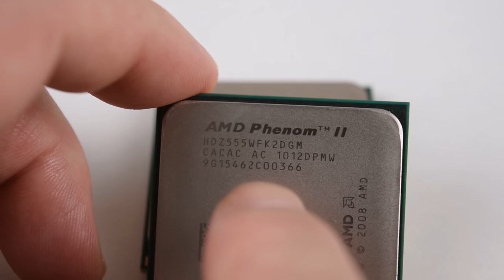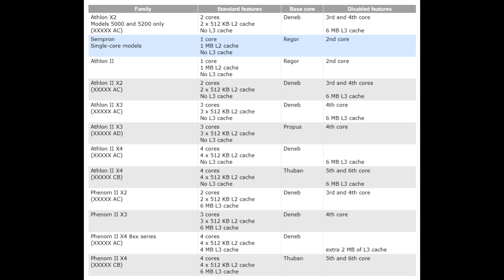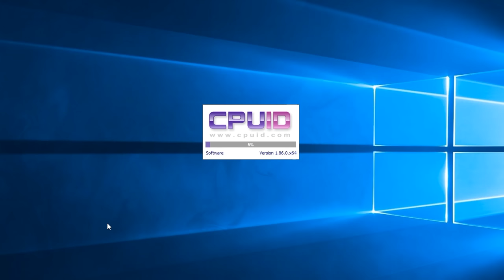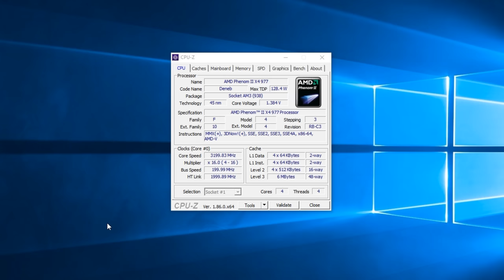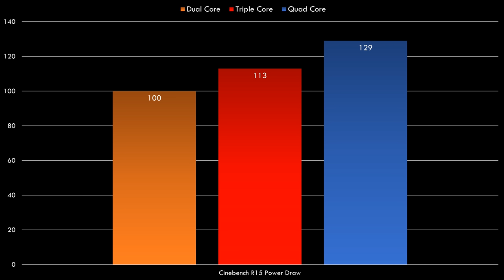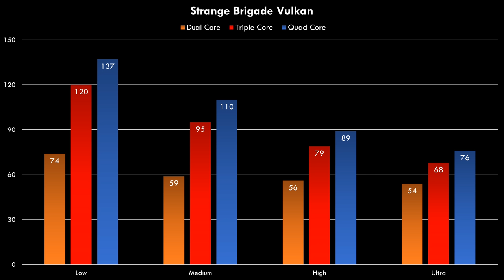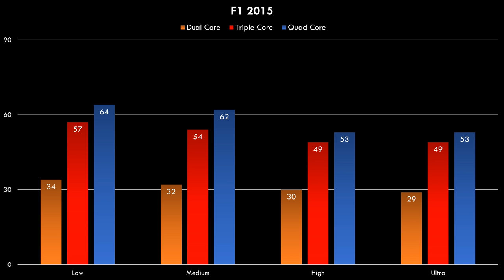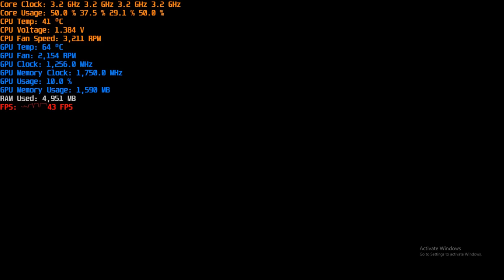Unlock $13 Dual Core into Quad Core